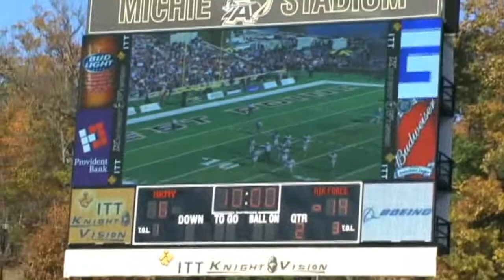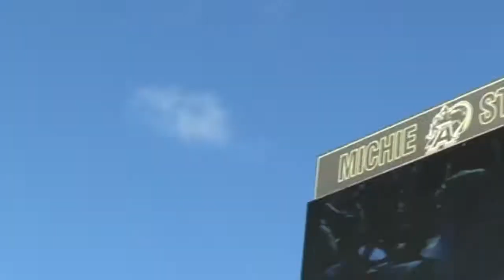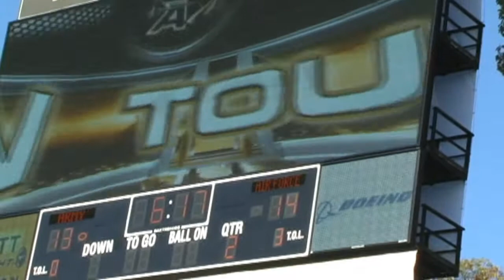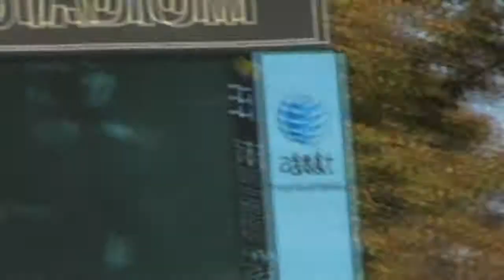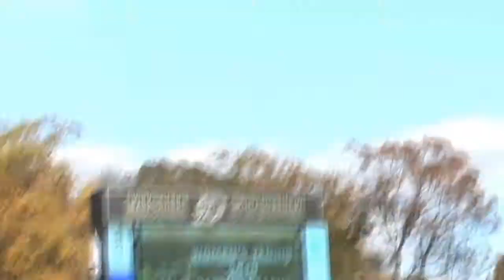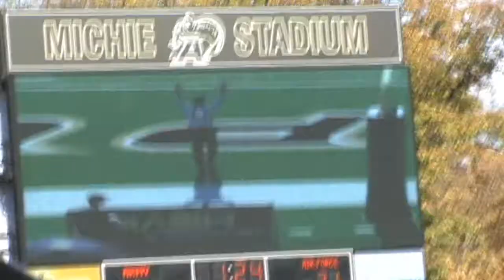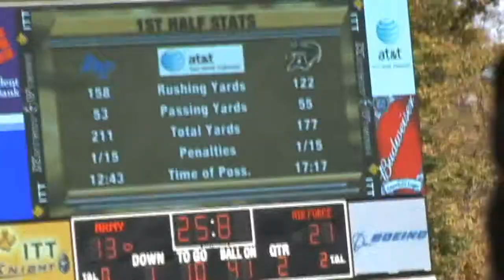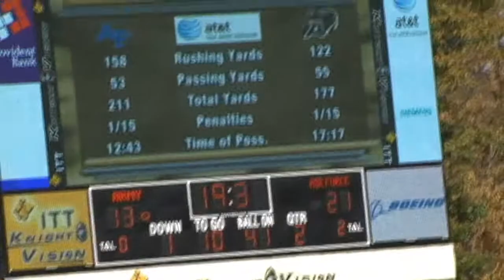Army Football vs Air Force - Cheerleaders Band 1985 A-Team Tennis Champs Spirit Team